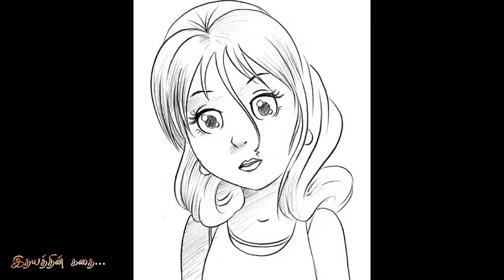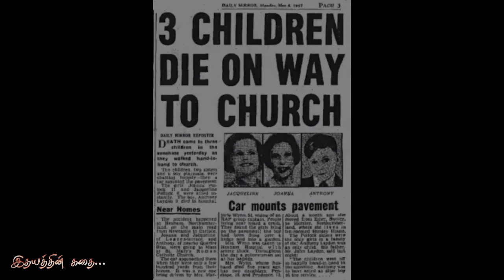மறுபிறவி உண்மையாவே இருக்கா? | இங்கிலாந்தயே அதிர வைத்த pollock twin sister case | Idhayathin kathai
hii friends

 மறுபிறவி உண்மையாவே இருக்கா? | இங்கிலாந்தயே அதிர வைத்த pollock twin sister case | tamil

This channel is set up to suit your imagination. This channel has some real amazing stories, real scary and horror stories and some fictional fairy tales.

Learn the real events of many countries in a simple way.
And here are the true stories of the murders that took place in many countries and the adventurous survivors of many problems ...

பல நாடுகளின் உண்மை சம்பவங்களை எளிமையான முறையில் அறிந்து கொள்க.மற்றும் பல நாடுகளில் நடந்த கொலை சம்பவங்களும், பல சிக்கல்களில் உயிர் தப்பித்த சாகச உண்மை கதைகளும் இங்கு உள்ளது...